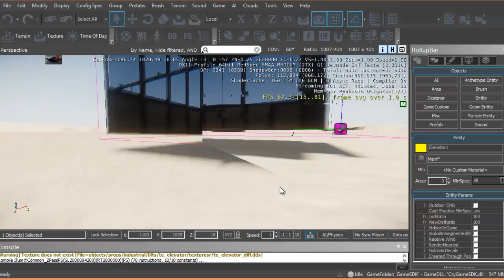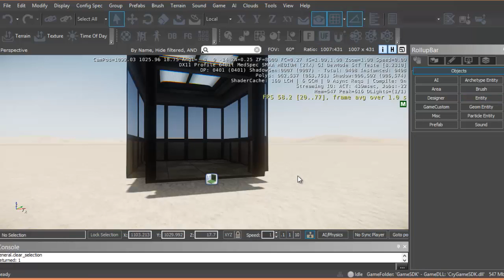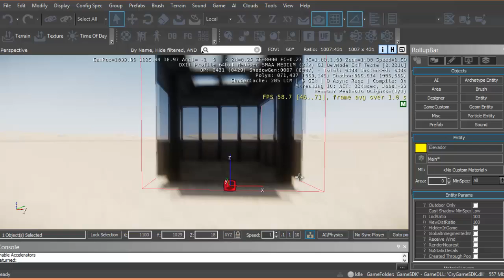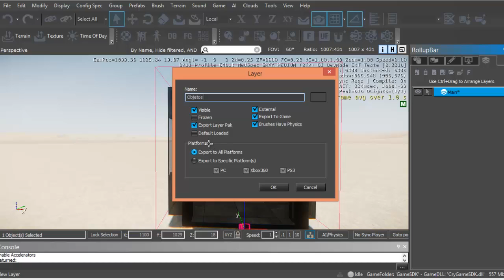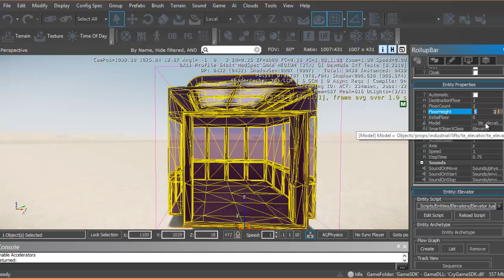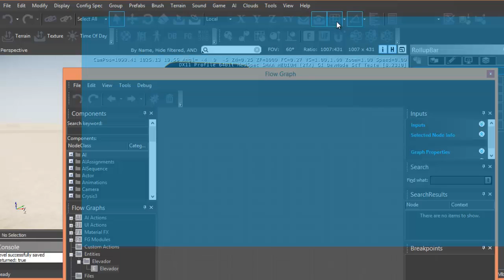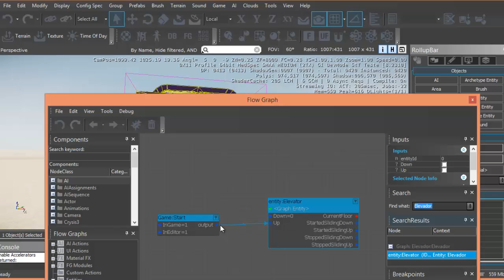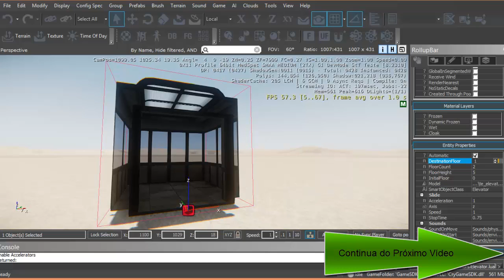050_Curso de Cryengine 3.5.8 - Elevador Básico parte1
Informações Básicas sobre utilização de elevadores na cryengine 3.5.8